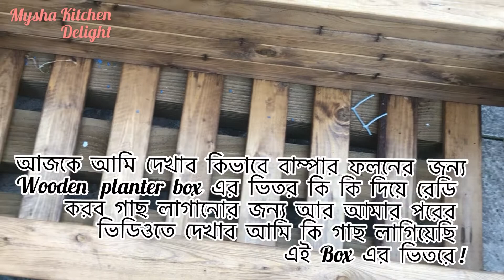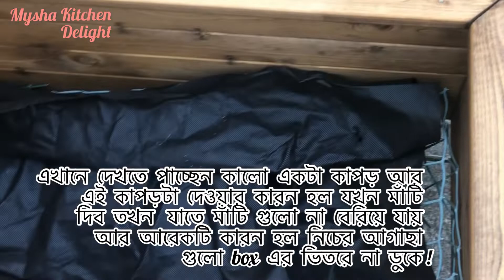How To Prepare Wooden Planter Box For Plant 2021/কি মাঁটি দিয়ে রেডি করবেন Wooden Box অধিক ফলনের জন্য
How To Prepare Wooden Planter Box For Plant 2021 UK // কি মাঁটি দিয়ে রেডি করবেন Wooden Box অধিক ফলনের জন্য !!

Assalamualaikum everyone!

আজকে আমি দেখাব কিভাবে wooden Planter Box এর ভিতর রেডি করতে হয় , গাছ লাগানোর জন্য
আর এই Box এর ভিতরে কিভাবে গাছ লাগাব আমার পরের ভিডিওতে দেখাব , আমি কি গাছ লাগিয়েছি !

                            Link here